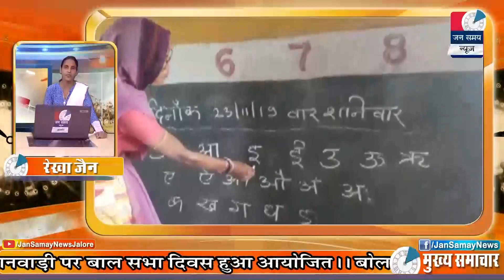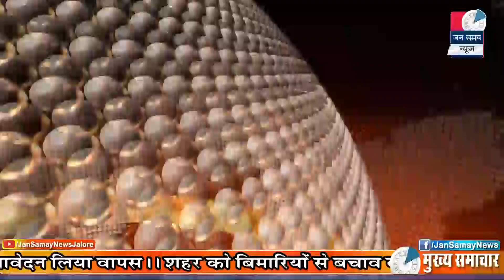Jalore Jan samay News || 23 Nov. 2019